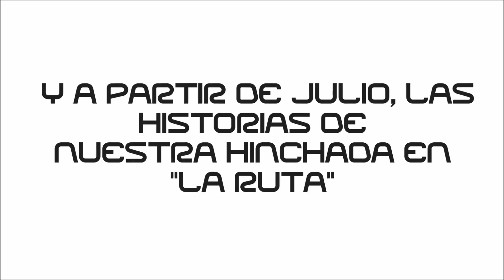Dimensión Deportiva - Promo 2016 versión corta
Radio Nexo y ArribaSanLuis presentan la nueva cara de "Dimensión Deportiva", tu nexo con el deporte. De Lunes a Viernes de 20 a 21Hrs por CB153 AM.